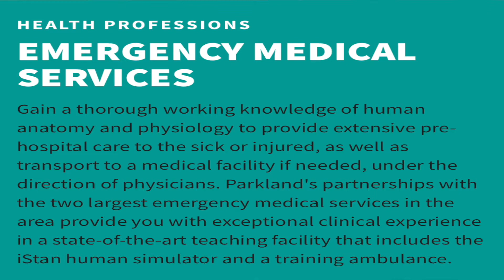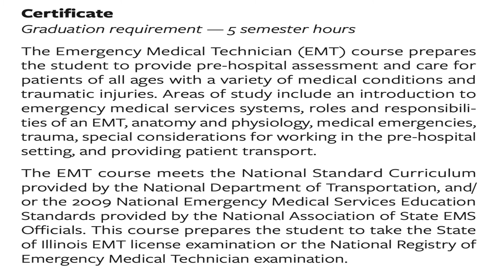Parkland College - EMS & Fire Service Technology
Learn about the Emergency Medical Services and Fire Service Technology Program at Parkland College.